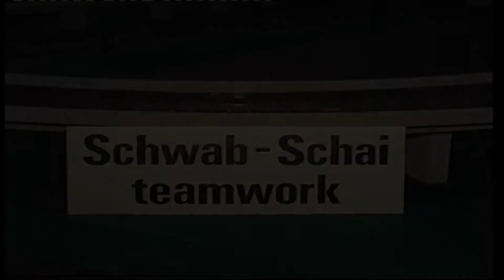Action in St. Gallen 1990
Während der MOBAUTECH 1990 in St Gallen liessen Rudi Schai und Werner Schwab die amerikanischen Züge auf schweizer Geleisen laufen. Sowas gab es noch nie vorher zu sehen.